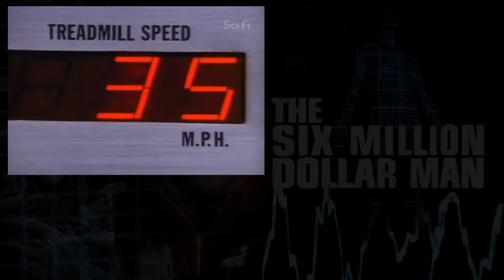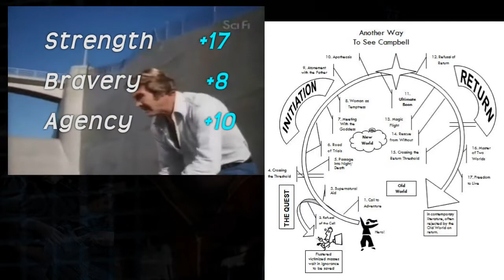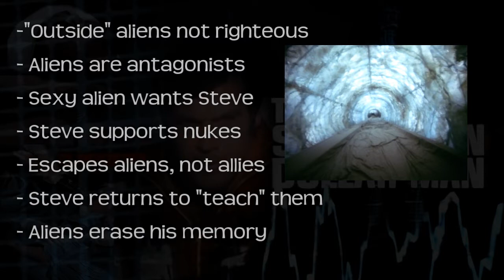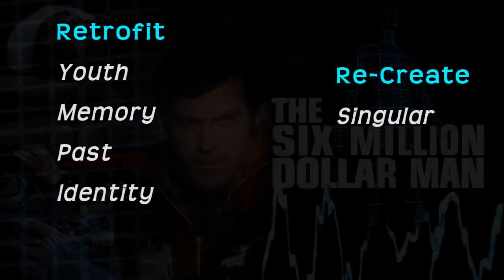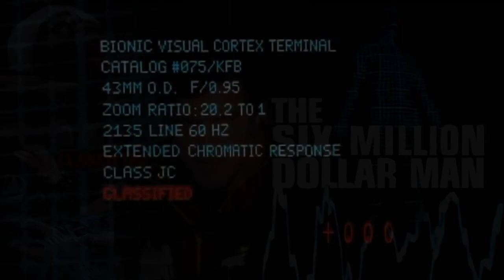Electracy 3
In an episode on culture's impact, I examine The Six Million Dollar Man and discover how we rebuild ourselves.